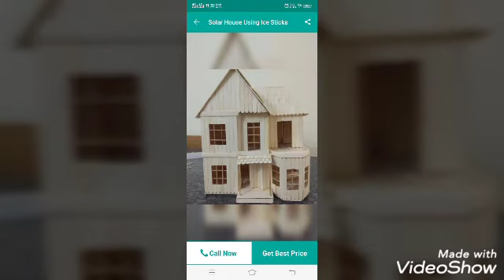Online Activities Classes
finearts activities center

Created by-Finearts Activities

This video is made for that students
they are beginners and which cannot make drawings with their own imagination ,at this situation they can draw any copy few simple objects with the help of this video,
our aim to make and publish these videos to improve beginners drawing skills.